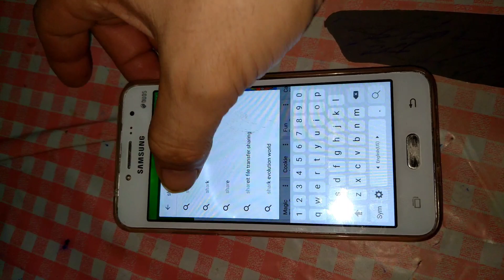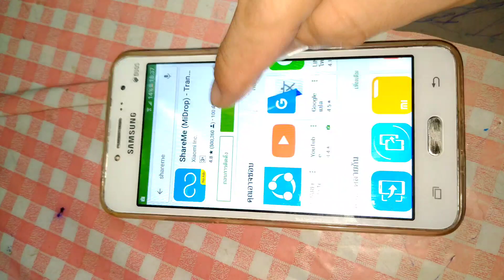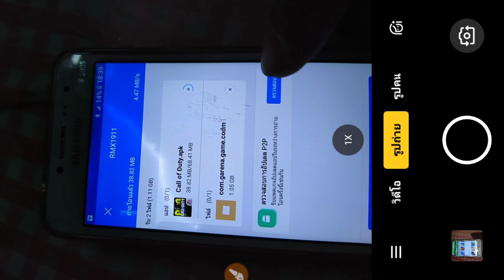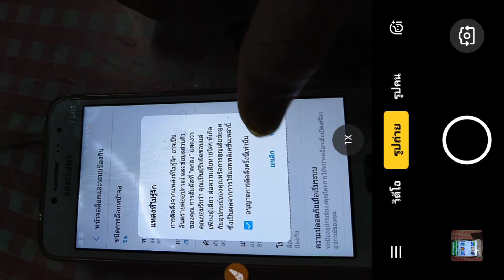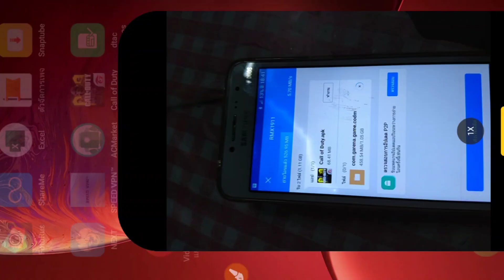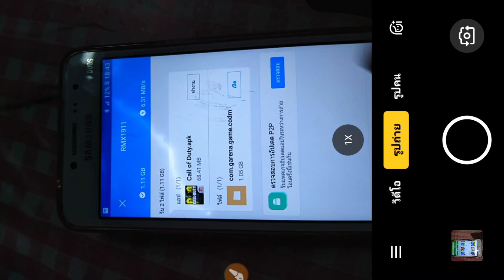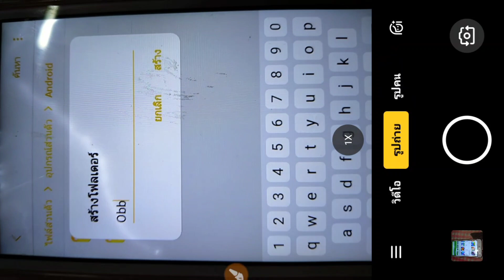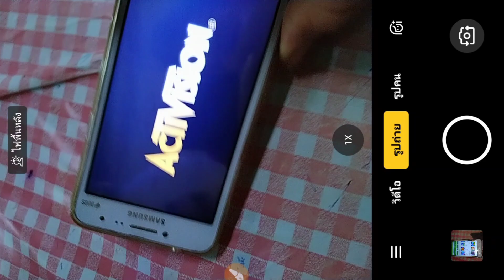ลงเกม Call of Duty mobile ใน j2 Prime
วิธีนี้สามารถใช้ได้กับทุกเกมและมือถือรุ่นอื่นที่ไม่สามารถลงปกติได้